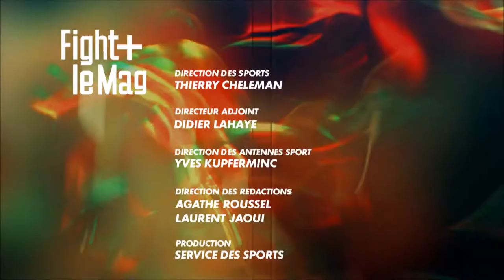STEFANO FANELLI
Campionato mondiale ISKA -78 kg tra il francese SOFIANE MWYEMBE (NC) e l'italiano STEFANO FANELLI (KOMBAT TEAM ALASSIO)